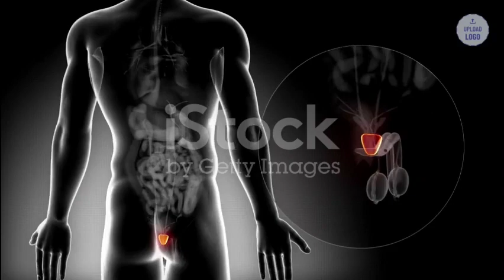PROSTAFFECT - PROSTAFFECT تنبيه هام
لاحظ التحذير الذي يجب أن أوجهه لك: إذا كنت تريد حقًا شراء Prostaffect، فكن حذرًا بشأن الموقع الذي ستشتريه منه، لذلك إذا كنت ترغب في شراء هذا المنتج، فتأكد من شرائه من الموقع الرسمي.

تحذير آخر مهم للغاية: احذر من الأشخاص الذين يقولون إنهم استخدموا Prostaffect ، في حين أنهم في الواقع لم يستخدموه.
بعد مشاهدة هذا الفيديو، يمكنك النقر هنا في الوصف والانتقال إلى الموقع الرسمي لرؤية ما بداخل كل زجاجة من Prostaffect.